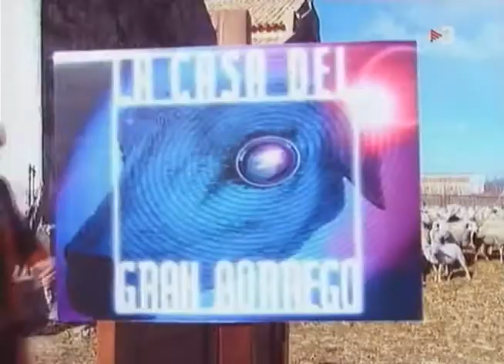Lo Cartanyà (1x04) París